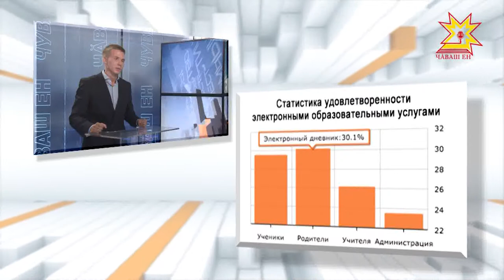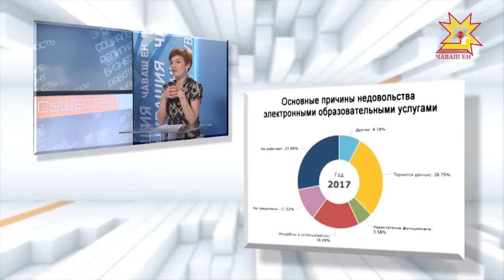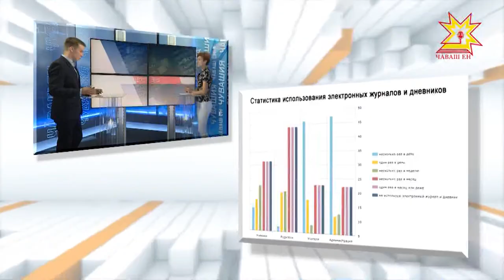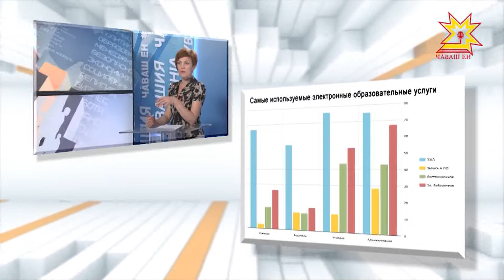По существу. Выпуск 30.08.2017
Антон Илларионов - руководитель АНО ЦОИТ "Тысячелетие"